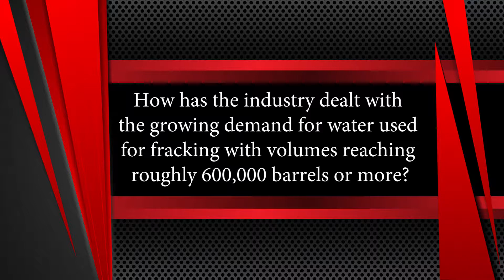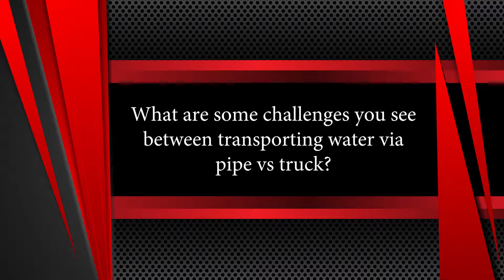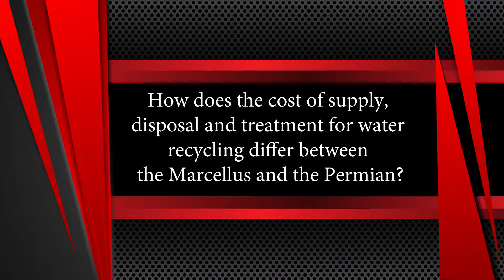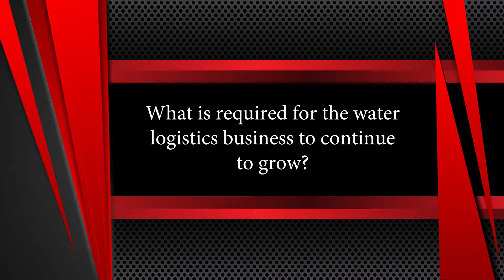Onshore Connect Featuring Water Management